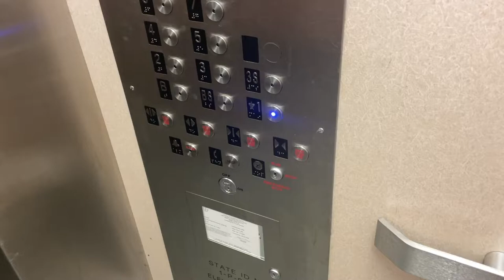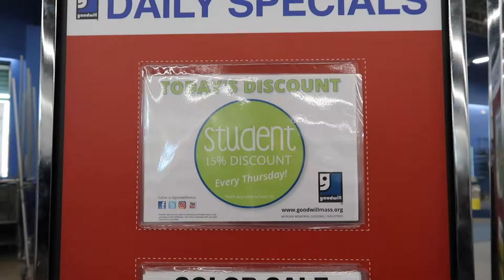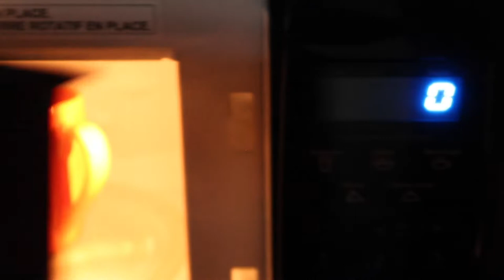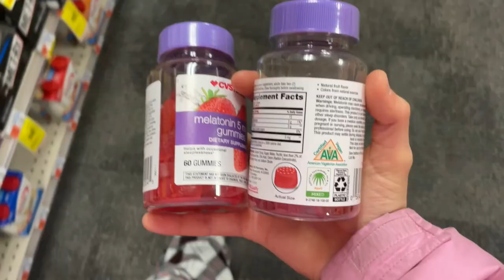self care day in boston: thrifting, working out, and eating good food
who else remembers the scene from mr. popper's penguins when he is sitting outside, waiting for the eggs to hatch, eating soup, and he uses the radiator thing on the roof to warm his soup spoon?